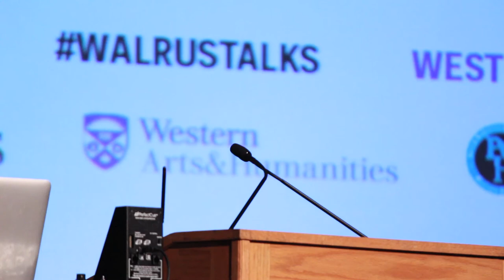The Walrus Talks - Juggun Kazim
Juggun Kazim is a Pakistani actor, model, and television host, who has performed in many commercially successful productions, including Man-o-Salwa, Vasl, and Kaagaz Ki Nao, as well as music videos for artists like Shehzad Roy, Jal, and the Mekaal Hasan Band. Juggun also hosted several Pakistani talk shows, including VIPs Only for Aag TV, Honestly Speaking with Juggun Kazim for PTV, and Yeh Subh Tumhari Hai for Express News. She is currently hosting her own show, Morning with Juggun, on PTV She regularly contributes to the op-ed section of Pakistan’s leading English-language broadsheet, the Express Tribune.

Uploaded by Communications and Public Affairs.